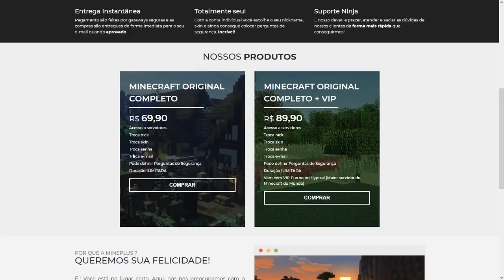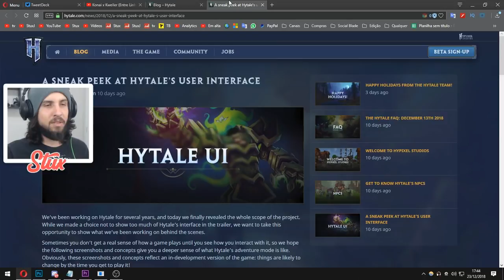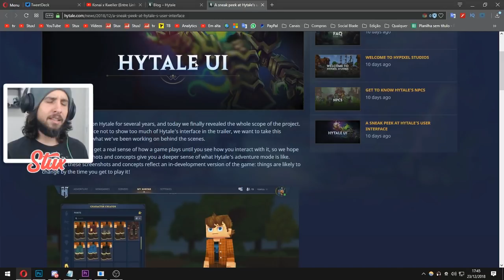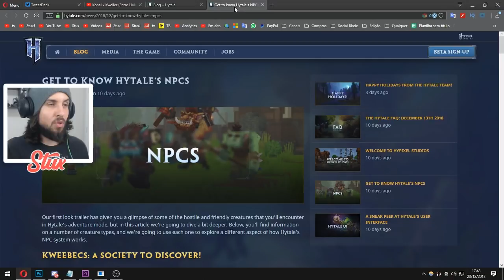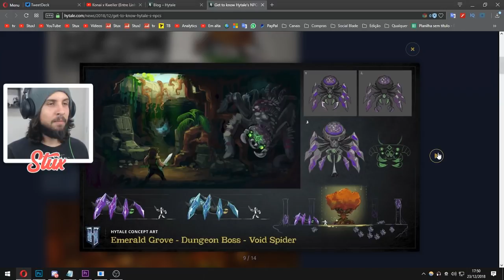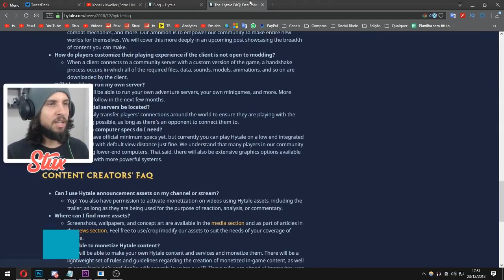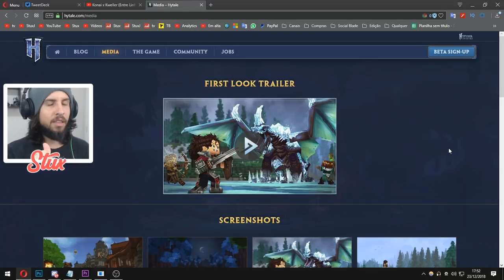COISAS NOVAS NO HYTALE!! BOSS, DUNGEONS E NPC's!! ‹ Stux777 ›